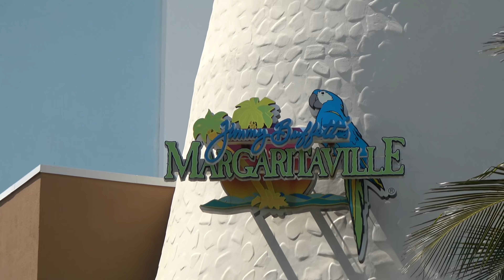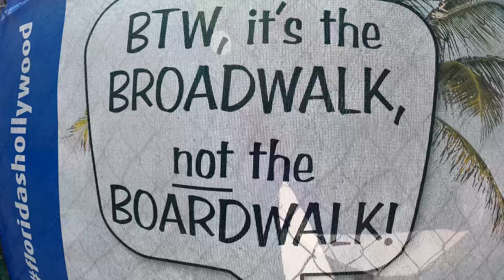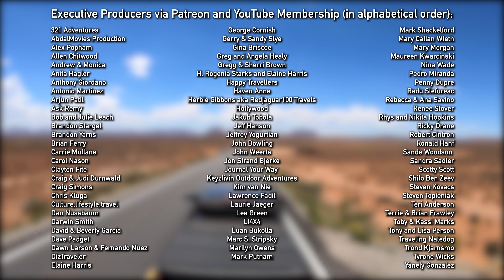Fun Weekend in Hollywood, Florida - Spring 2021 Episode 1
0:00 Introduction and Davie KOA
2:17 Lobster breakfast
3:51 Downtown Hollywood
5:40 Hollywood Beach Broadwalk
12:27 What happens at the casino...

Minitini II Accessories:
Sinkware Caddy
Single Prong Robe Hook, 5-Pack, Matte Nickel, 5 Piece